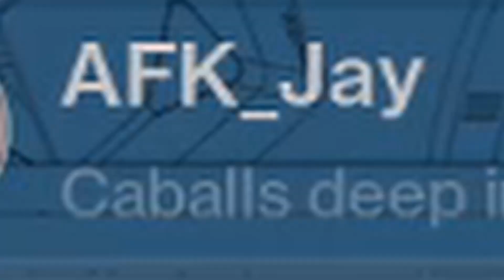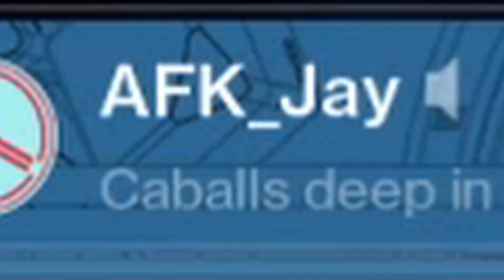Destiny 2: Iron banner - With Friends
So I have been playing a lot of Destiny 2.  I really would like to keep making content for it and Dauntless.  Dauntless has just started feeling a bit like a chore than a game I look forward to playing at the moment.  But I'm loving Destiny, so hopefully you all enjoy the content!

Want to play Destiny 2?  the base game is free on Steam!

Shocckerct422 on Twitter!

Shocckerct422 on Facebook!

Shocckerct422 on Instagram!

Shocckerct422 on Twitch!